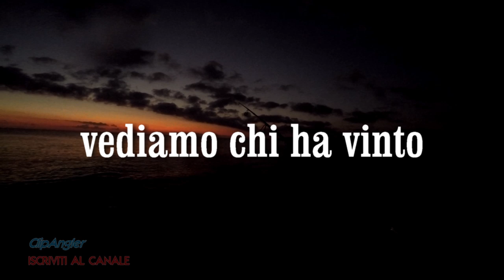EGING ultra light io lo chiamerei ULE! Con TIP RUN EGI da riva e yamashita naory - clipangler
clipangler - come promesso le ultime due settimane di gennaio saranno dedicate ai video di EGING. Partiamo leggeri e poi vediamo che succede. Questa è una delle mie uscite ad Ultra Light Eging o ULE (questo acronimo non credo esista al momento), mi sono divertito tantissimo utilizzando la piccola egi della yamashita NAORY 2.2B un cioccolatino per le seppioline golose. Sono sicuro che il cimino pieno possa dare ottime risposte anche da risa, specialmente su fondali sabbiosi. Non ho ancor aincocciato una seppia grossa, solo piccole con questa nuova tecnica, ma prima o poi... Per ora mi accontento e cerco di affinare la tecnica, che sostanzialmente si pratica da barca e non credo esista nemmeno lei da riva. Vedremo! Nel frattempo godetevi il video ed alla prossima!
ARTICOLO COMPLETO SUL BLOG!
LINK PAGINE SOCIAL E BLOG
UNA SELEZIONE DI LINK A VIDEO ED ARTICOLI DOVE PROVO PER VOI GLI ARTIFICIALI CHE USO NELLE MIE BATTUTE DI PESCA!
***LINK AD ALTRI ARTICOLI PROVATI PER VOI CON VIDEO***

☑️Provati per voi JIG QXO - JIG SUPERCATTURANTE!

📰Gomme Morbide, catturanti e scentate!
▶link al blog - 🔗 - Link aliexpress◀

☑️Prova long jerk 180 Kingdom - LONGJERK A BASSO COSTO!

☑️Prova gomme aliexpress 2 - RESISTENTI E CATTURANTI!

☑️NARAK 230-F - IL NEEDLE! - IL MIGLIOR NEEDLE SUL MERCATO!

☑️MUD DIGGER! LA NUOVA GOMMA FUNZIONA!